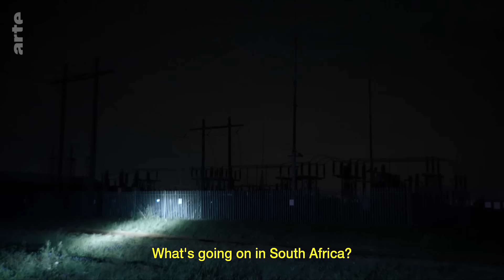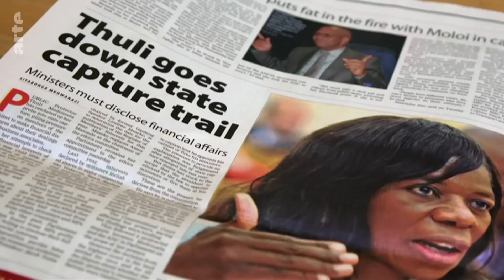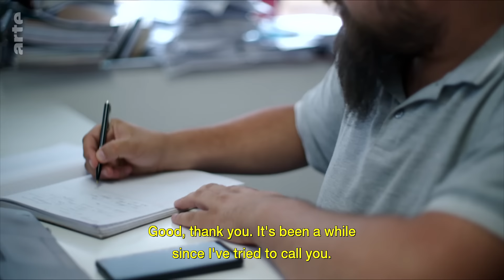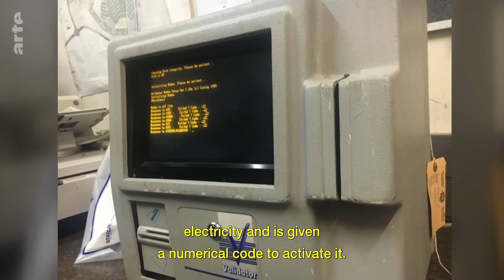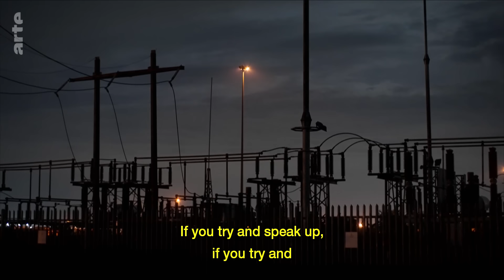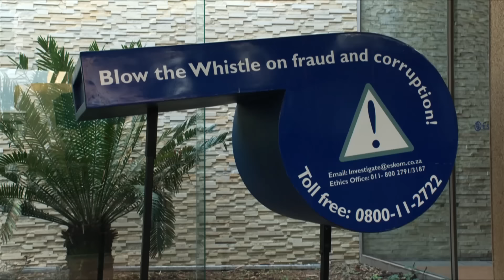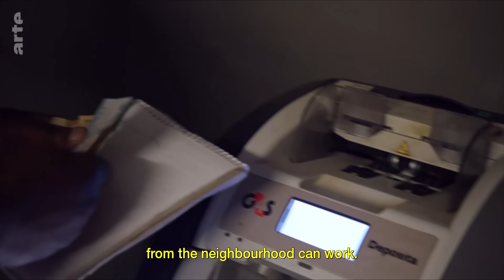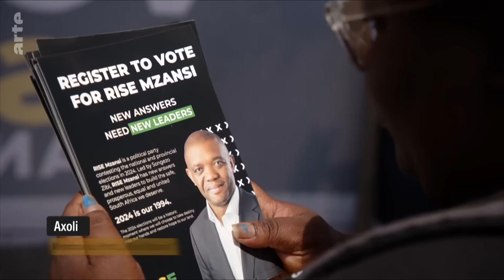South Africa: How Corruption is Plundering the Country | ARTE.tv Documentary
President Jacob Zuma's term in office (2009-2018) saw South Africa's institutions plagued by corruption. Eight years after the revelation of the scandal and in the run-up to the presidential election, where does the country stand? A focus on “state capture’ and its consequences for the people of South Africa.